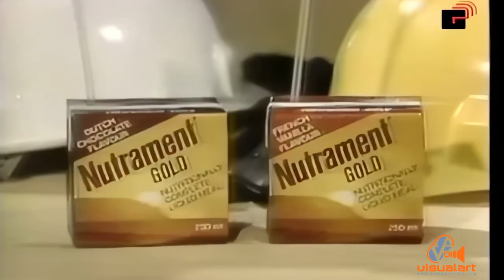Nutrament GOLD - AVM Television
A good brandy mixer back in the day.
Voice talent - Phil Simmons